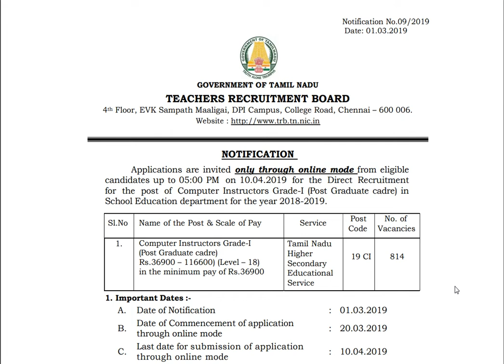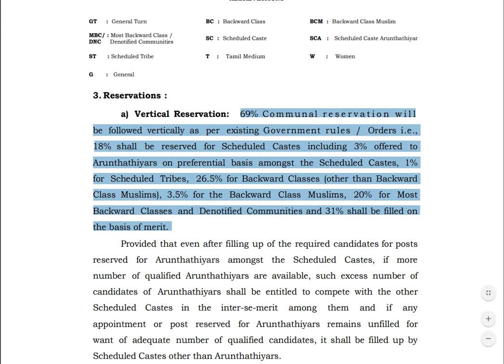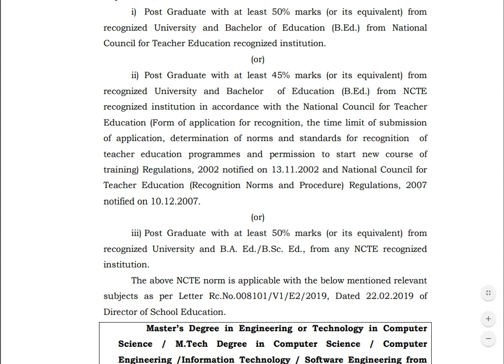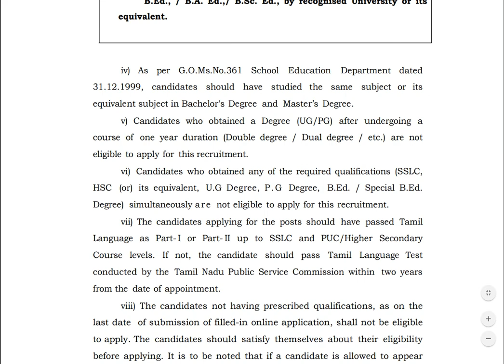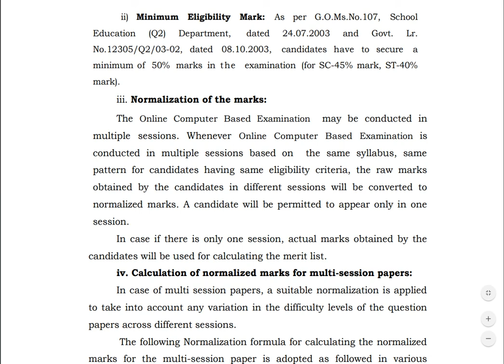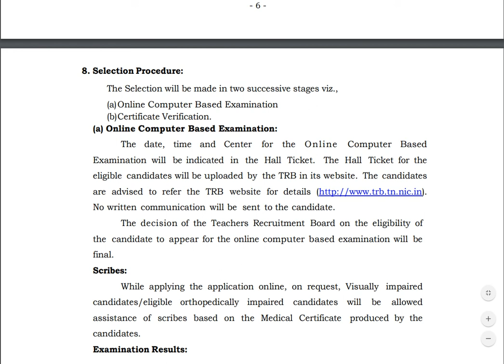TRB announcement computer instructor Grade 1(PG 2019- TRB அறிவிப்பு கணிணிஆசிரியர் பயிற்றுனர் 2019